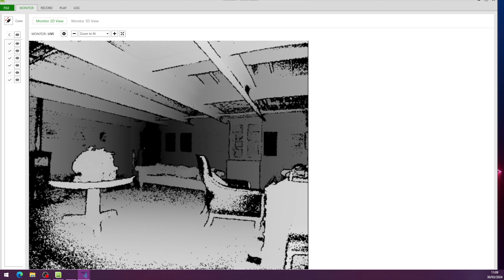sls footage from the H.M.S Warrior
The hunt for the paranormal
Unleash your inner ghost hunter and uncover dark secrets throughout the spooky south of England.